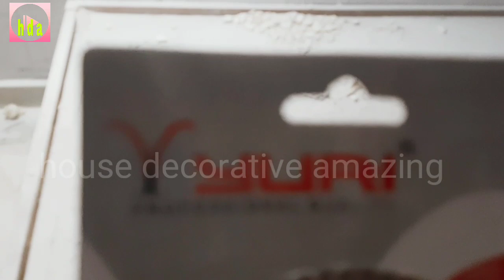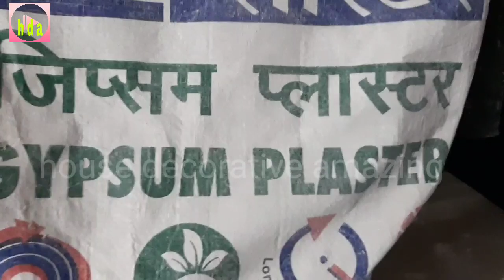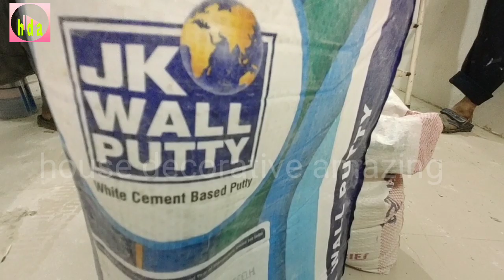Paint on old tiles पुरानी टाइल्स पर सेट करें Nazim rajput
you need a grinder gypsum and wall putty